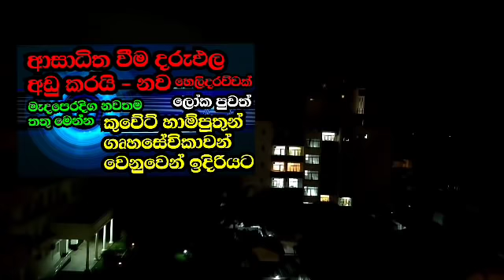ආසාධිත වීම පිරිමින්ට දරුඵල අඩුකරයි - නව සොයාගැනීමක් කුවේට් හාම්පුතුන් ගෘහ සේවිකාවන් වෙනුවෙන් පෙරට -